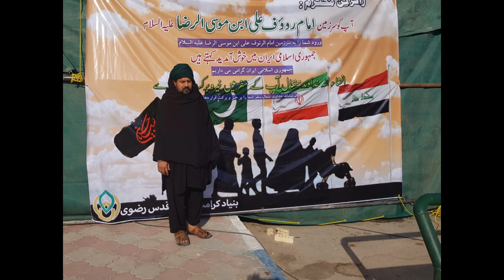hussain ki basti Ziarat Iran/Iraq 2019 part 1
Syed Zulfiqar Ali Shah Kazmi Qalandari Nelson UK
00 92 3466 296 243